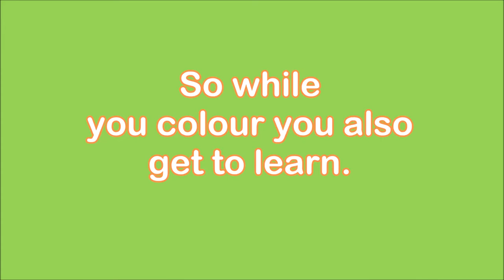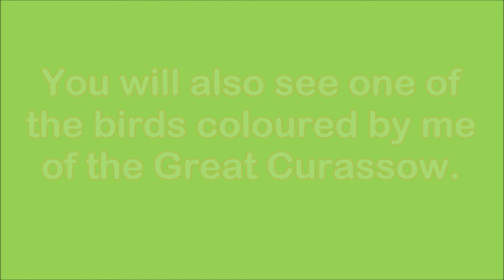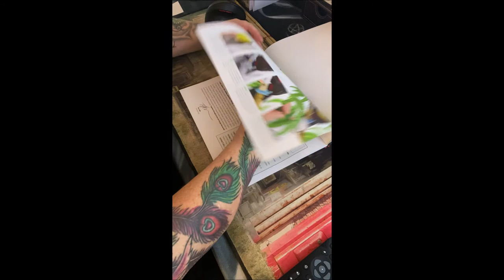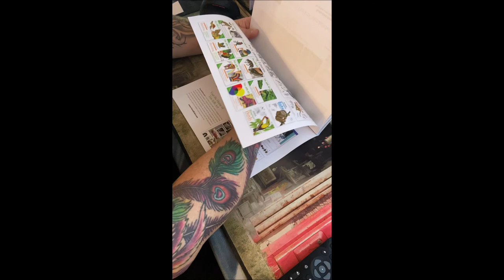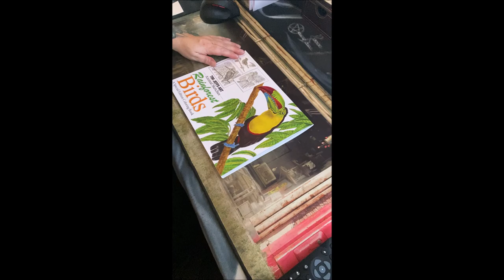Rainforest Birds Coloring Book by Tim Jeffs Flip Through Video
This Special Edition Coloring Book includes 15 detailed Rainforest bird coloring pages.You'll find unique illustrations of the following birds:
• Chestnut-Colored Woodpecker • Great Curassow • Hoatzin • Keel-Billed Toucan • King Vulture • Montezuma Oropendola • Red-Legged Honeycreeper • Red-Tailed Comet • Rhinoceros Hornbill • Rufous-Backed Dwarf Kingfisher • Scarlet Macaw • Speckled Tanager • Spectacled Owl • Turquoise-Browed Motmot • Wilson’s Bird-Of-ParadiseBonus! Keel-Billed Toucan

Bonus Coloring Lesson! Colorist Jo Warren and I show you, step-by-step, how to color this gorgeous bird!

Thanks to Jo Warren for creating this wonderful flip-through video!